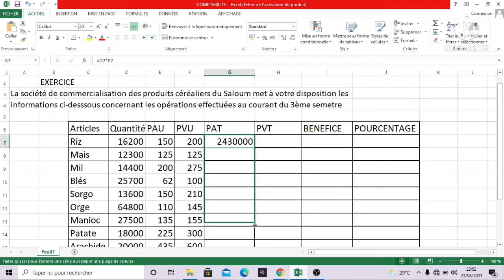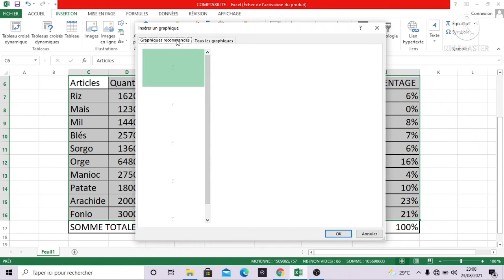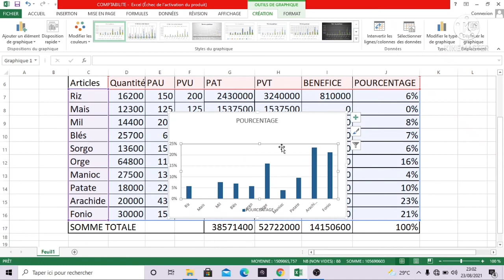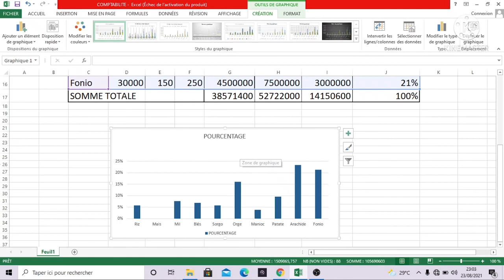Comptabilité Commerciale sur Excel Microsoft Office "Tuto"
Bonjour,
Dans cette vidéo nous allons voir la comptabilité commerciale appliqué sur Excel Microsoft Office. Nous allons calculer les bénéfices de chaque produit et le total de bénéfice de l'ensemble des produits commercialiser par l'entreprise. Et calcule de pourcentage de chaque produit pour voir l'image claire de chaque produit commercialiser par l'entreprise, leur importance à la création du bénéfice globale de l'entité. Enfin faire une représentation graphique des article en pourcentage de bénéfice.

Abonnés vous à la chaine